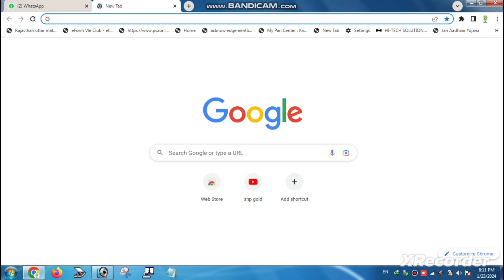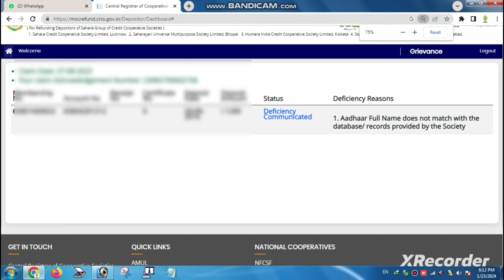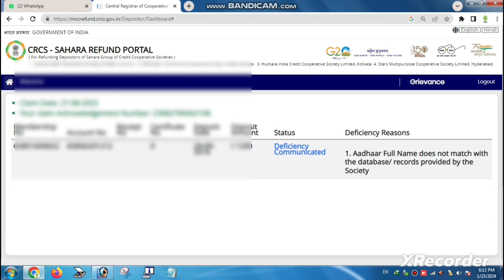Sahara India Refund Status Kaise Check Kare // Sahara Refund // crcs sahara refund status check